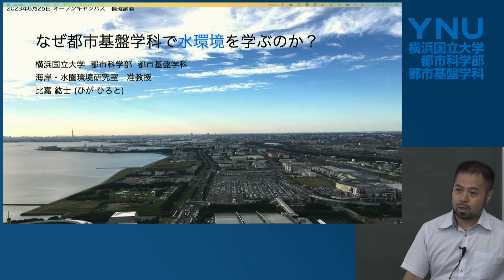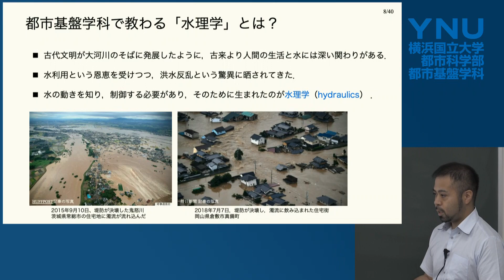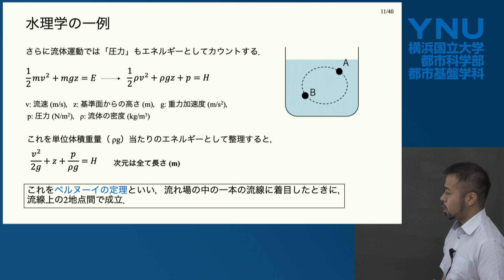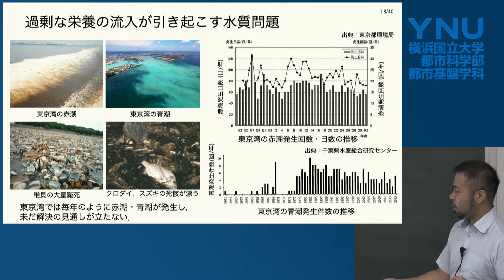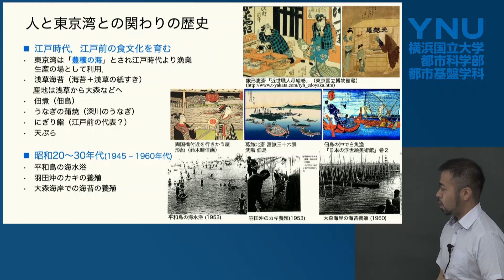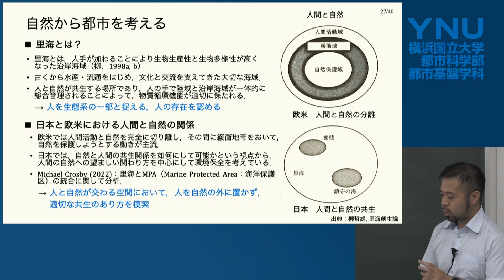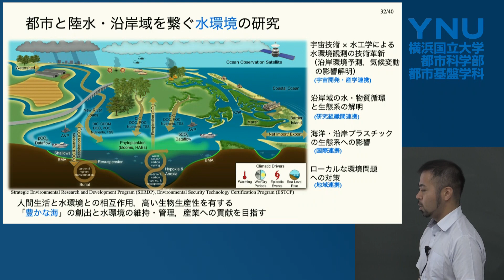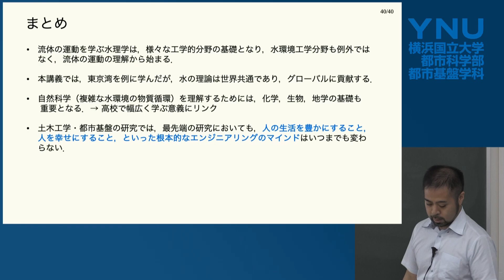横浜国大 都市基盤学科模擬講義「なぜ都市基盤学科で水環境を学ぶのか？」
比嘉 紘士 准教授による模擬講義「なぜ都市基盤学科で水環境を学ぶのか？」になります。